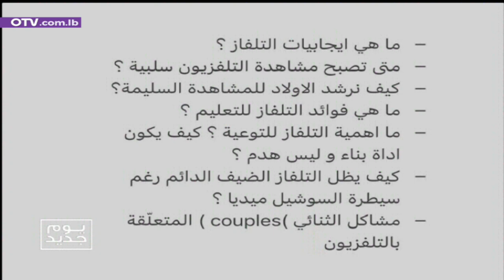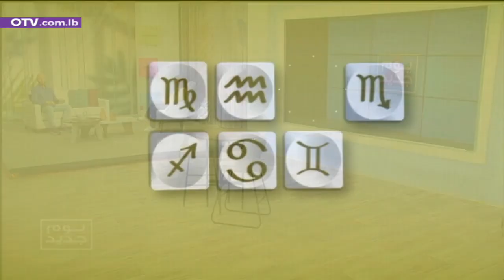كيف يؤثّر التلفاز على الناس؟ وما هي سلبياته وإيجابياته؟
مع المعالجة النفسية ديالا عيتاني